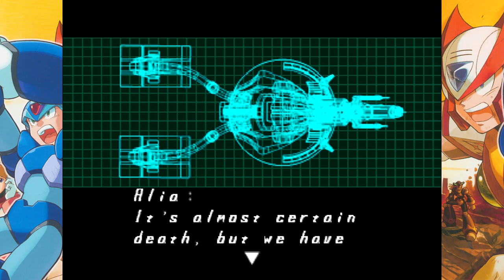Let's Play Mega Man X5 [100% Completion] #1 - Guns N' Roses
In this episode Grizzly Slash's stage is a lovely place to commit suicide in, we take out Skiver, and gush over how good Mega Man X5 is.

This 100% run includes: All 8 heart containers, all 4 sub tanks (2 energy tanks, 1 ex tank, 1 weapon tank), all 8 armor capsules (Gaea armor and Falcon armor), both sets of ultimate  armors, rescuing all reploids, and getting a special part/item from each level 8 boss (you get a choice of 2 for each boss for a total of 16; this is 1 playthrough so the max I can get is 8).

Following the events of X4 Sigma has sent the space colony Eurasia on a collision course with Earth in Mega Man X5. X5 and Zero have 16 hours to save the planet by gathering parts protected by 8 mavericks. These parts will be used to repair the Enigma, a super weapon intended to destroy the colony before it comes crashing into the Earth. Failing that Zero will have to pilot a shuttle into the falling space colony in a kamikaze mission to avert a catastrophic impact.

Originally intended to be the last entry in the Mega Man X franchise, X5 introduced tons of new mechanics to the series along with numerous possible endings. Among these mechanics includes: crouching, the ability to switch between X and Z during stage select, enhancement parts that can be attached to your armor, a leveling system for bosses, two seperate armor upgrades (Gaea and Falcon), a timer until Eurasia crashes into the Earth which impacts the way the story unfolds, rescuable reploids, stage ranking, a harder difficulty mode, a training mode, a virus/infection system, and more.

Also all the bosses in the English version are named after members of Guns N' Roses members for reasons.